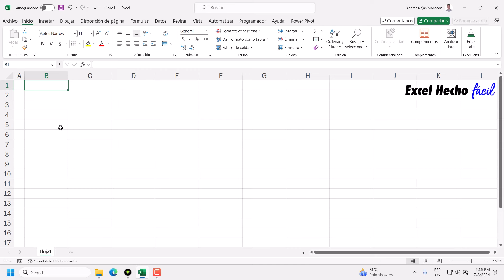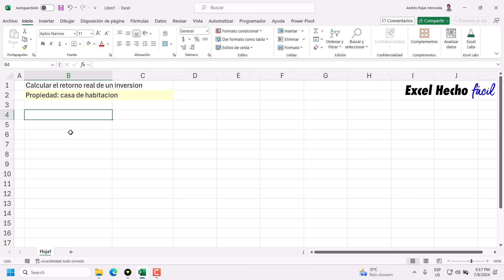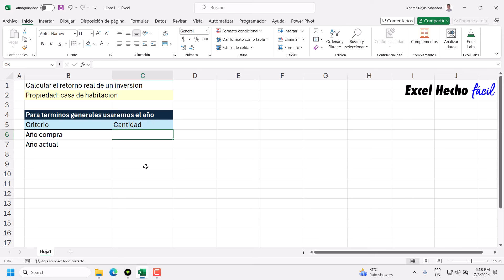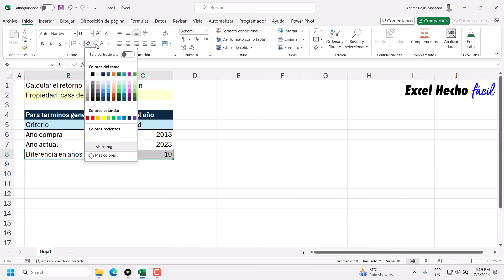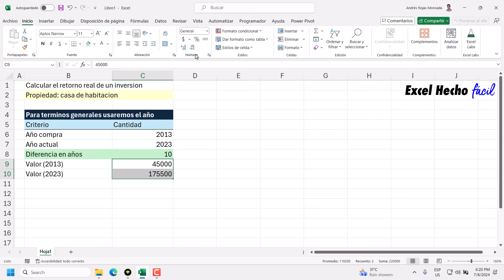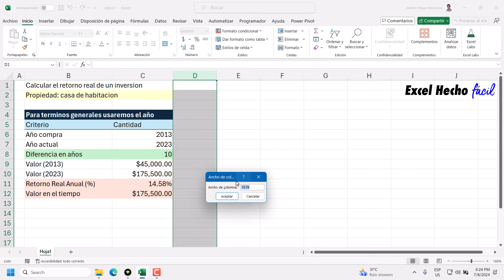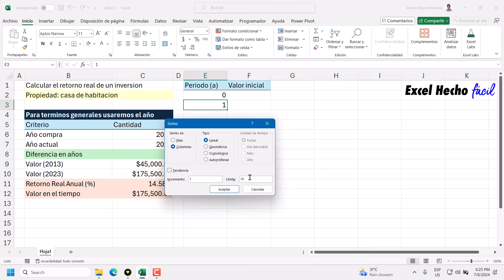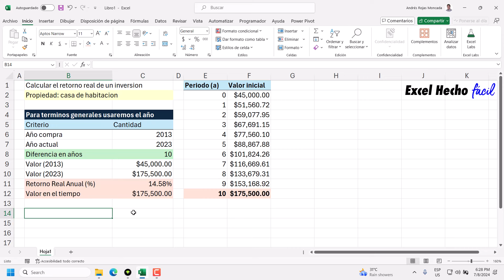Decisiones Inteligentes: Cómo Calcular el ROI (Return On Investment) en Excel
¡Toma decisiones financieras más inteligentes! En este video tutorial, te presentamos un método sencillo para calcular y comprender el ROI (Return On Investment) o Retorno de la Inversión, utilizando un ejemplo práctico y cotidiano. Aprenderás a evaluar el beneficio real de tus inversiones y aplicar este conocimiento en tus finanzas personales para tomar decisiones más acertadas.

El ROI es una herramienta fundamental para medir la rentabilidad de cualquier inversión. Te permite determinar cuánto has ganado en relación con el dinero que invertiste. Imagina que compraste una casa hace 10 años. En ese momento, tenía un precio. Con el paso del tiempo, el valor de la propiedad ha aumentado. ¿Te has preguntado cuánto se ha valorizado tu inversión, tu casa? El ROI te da la respuesta exacta.

En este video, aprenderás a calcular el ROI paso a paso, utilizando un método simple y comprensible. Además, te guiaremos a través de un ejemplo práctico para que puedas afianzar tus conocimientos y aplicarlos a tus propias inversiones.

¡No te pierdas este video tutorial!

Tags de búsqueda: cómo calcular el ROI en Excel, cómo calcular el ROI con interés compuesto, cómo calcular el ROI compuesto, cómo calcular el retorno de una inversión con Excel, retorno de una inversión en Excel, calcular el retorno de una inversión en Excel, retorno de una inversión compuesto.